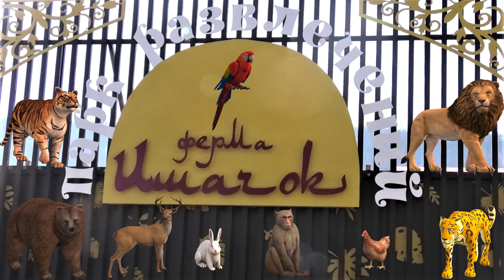Мы бананов не хотим, мандарин нужен и картошка We don't want bananas, we need tangerine and potatoes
Вот такие Абу, Маша и Сеня, что бананы надоели))) Подавай им по-вкуснее! ))) Дали)))
These are Abu, Masha and Senya, who are tired of bananas))) Give them the most delicious gifts! ))) Given)))